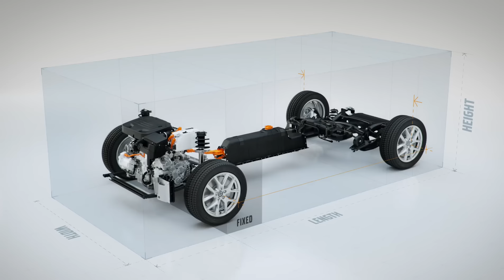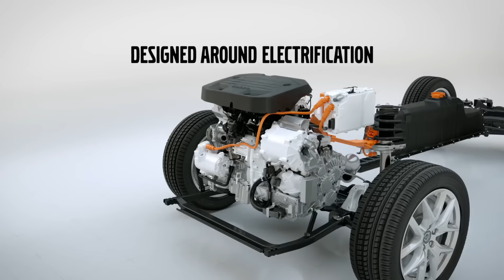Plataforma CMA de Volvo | Autoblog Uruguay